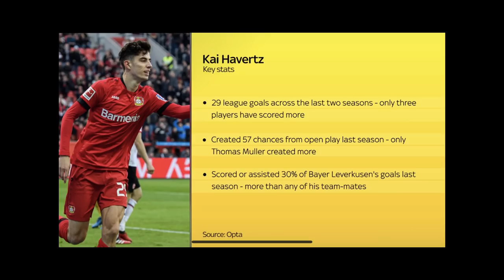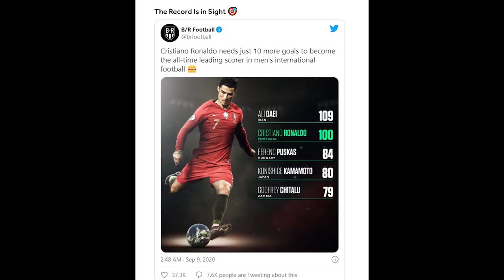Lapangan Terbuka #4: Apakah Chelsea Bisa Menjadi Juara? // James Rodriguez Mau Bangkit Di Everton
Diskusi tentang berita sepak bola dari Chelsea Memperkuat tim mereka, Lionel Messi tetap di Barcelona dan James Rodriguez reuni dengan Carlo Anchelotti.